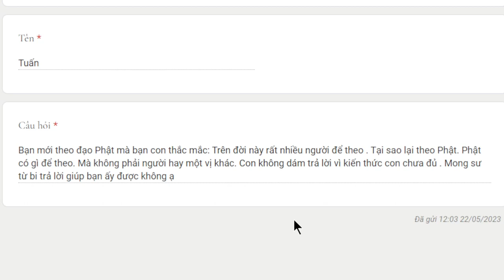2036. Tại sao lại theo Phật?